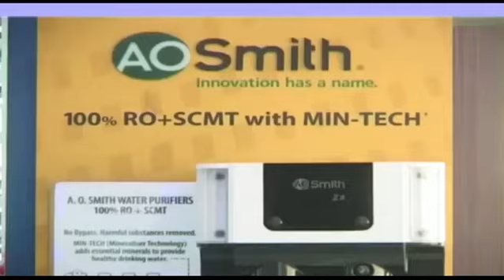Kashmir Crown Presents Morning News Headlines